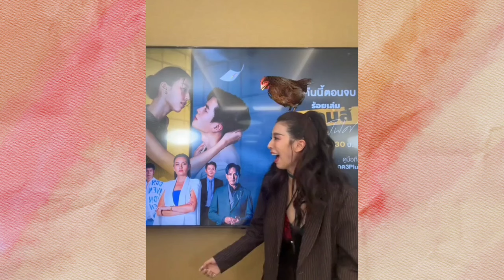นนกุลตกกะใจ "ผมเข้าตาเต็มๆ" กำลังจะเต้นเเล้วพี่เเอฟมาดูเร็ว! ♥️ เเอฟ นนกุล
Cr.aff_nonkul_2
Cr.nnattanan0
Cr.